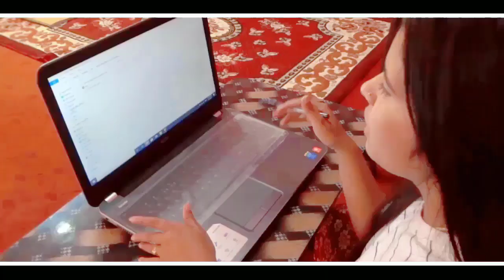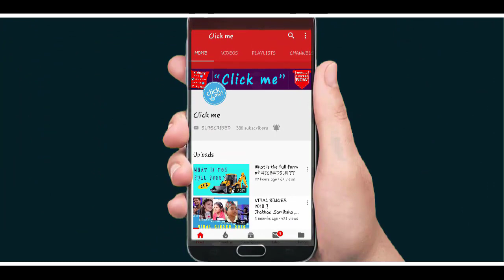NEPALI ONLINE CLASS COMEDY SHORT VIDEO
comedy videoo take it easy ...

Wi-Fi Router Coverage |
 Choosing Best Location

In this video we look at Wi-Fi signal path loss and absorption and
use this to give guidelines for the best placement for the
Wi-Fi router